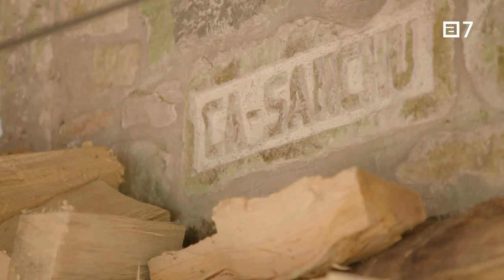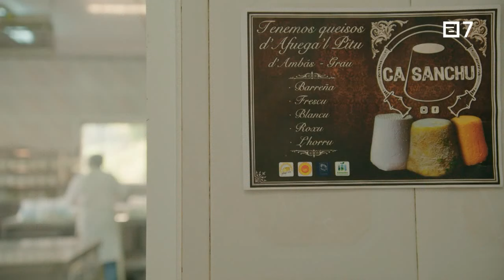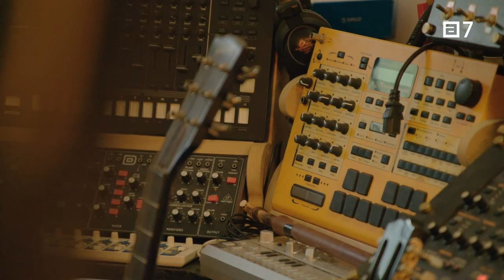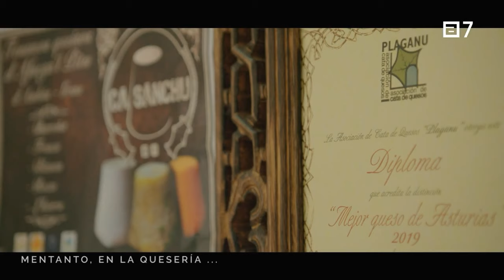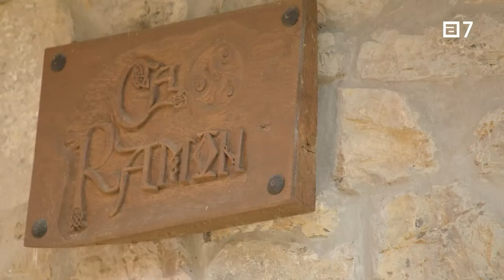Pueblos 07 10 2024, Ambás, Grau, ASTURIAS